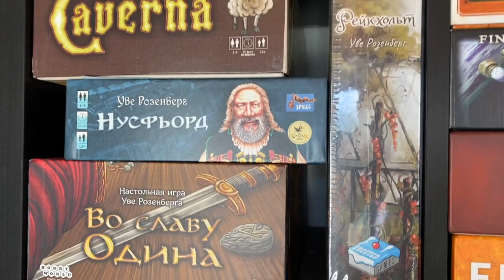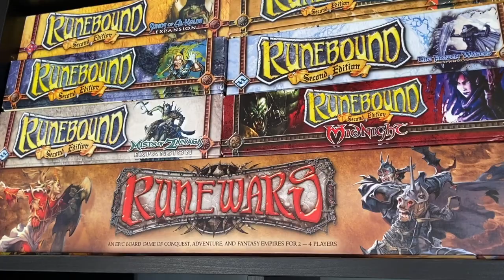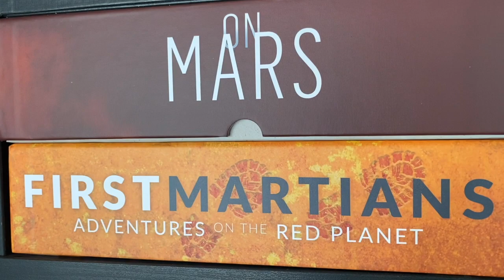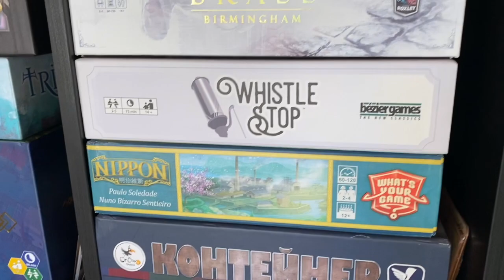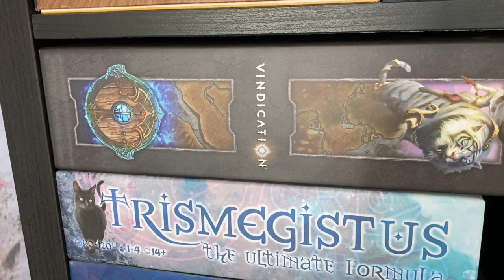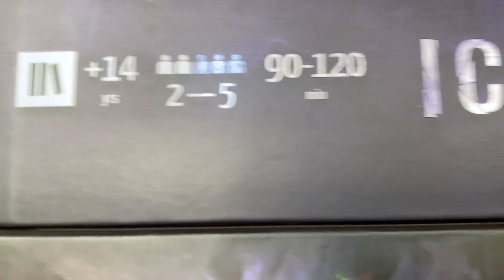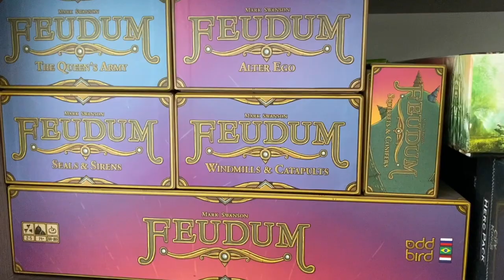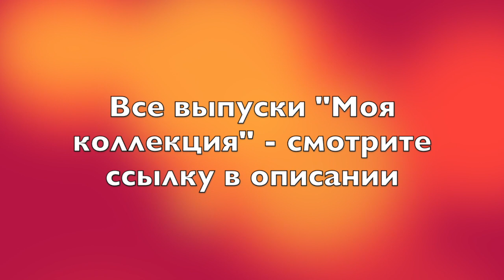Моя коллекция настольных игр, часть 6: "Моя прелесть"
Завершающий выпуск серии "Моя настольная коллекция", в которой я кратко прошелся по всем своим полкам и настольным играм на них. В этом выпуске - два больших шкафа в игровой. То есть 5-я и 6-я "полки".